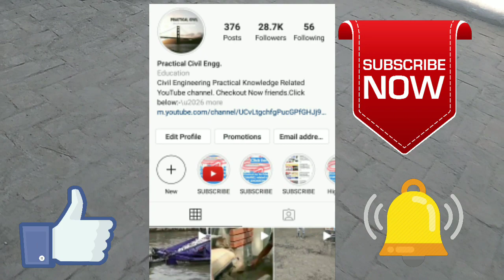Brick Tile work on Roof | CIVIL ENGINEERING PRACTICAL KNOWLEDGE | civil Engg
Hlo Friends

In this video I am explained about brick tile work of the roof of the house.

About:- This channel is related to CIVIL ENGINEERING PRACTICAL KNOWLEDGE.